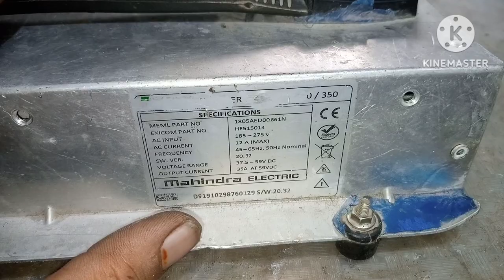Mahindra E Riksha Charger Repair? Lithium Charger Repair...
Mahindra charger ko kaise testing Kiya jata hai aur kaise repair Kiya jata hai aaj ki video mein ham vah sab kuchh sikhane Wale hai...
Mahindra charger Kaise testing Karen
Mahindra charger Kaise repairing Karen
Mahindra charger MOSFET kaise check kare
Mahindra charger 12 volt kaise banaye
Mahindra charger IGBT kaise check Karen Mahindra charger 5 volt Kaise banaen
Mahindra charger shorting testing kese Kare